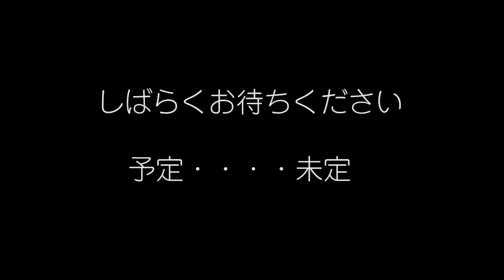群馬フュージョンフェスティバル予告 Gunma Fusion Session trailer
すいません、身内の楽しみのためのビデオです。This is a preview of a fusion session held in a live house Takasaki Gunma Japan. We are working on editing footage for the complete version right now. 05 Jun 2010

We just let you know this type of music still survive and if you are the person who loves it you have buddies all over the planet.